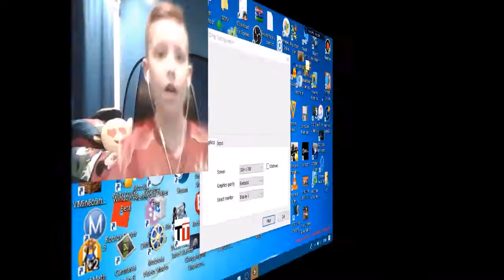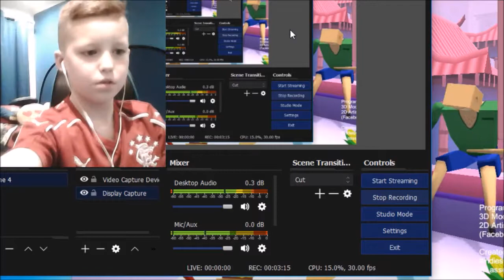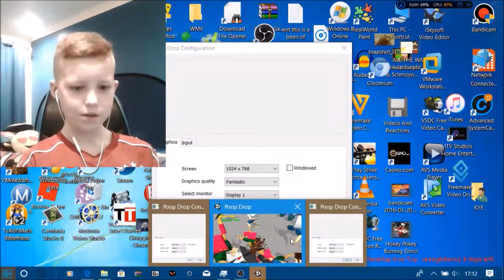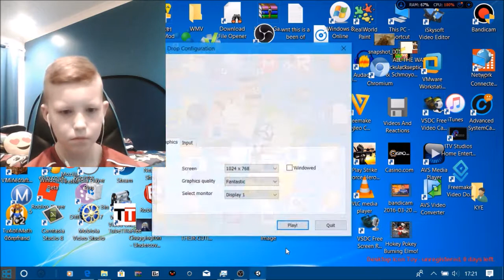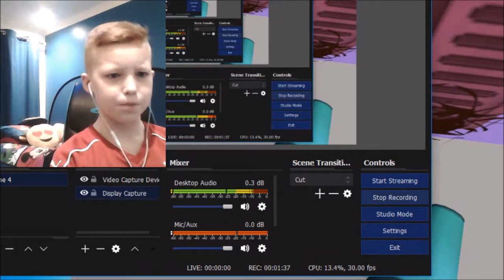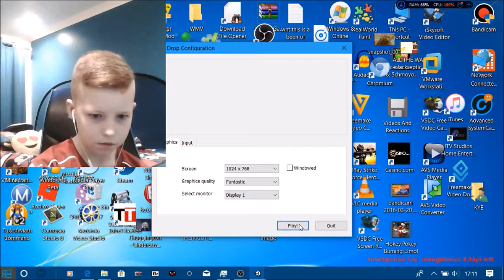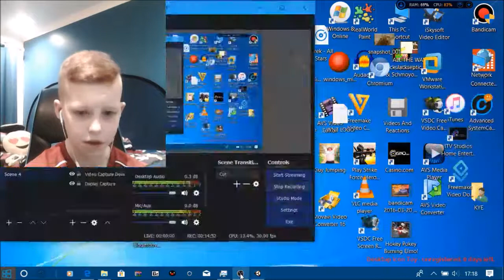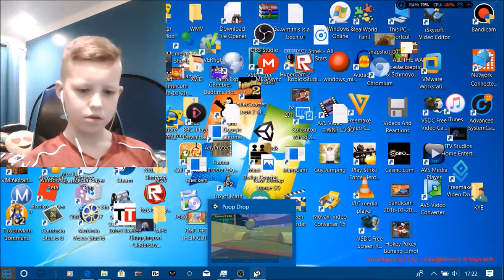Gross! Game!!!!!!! Muddy Heights Gameplay!